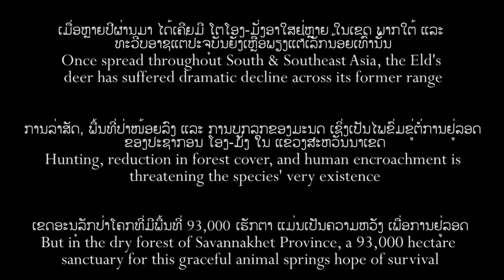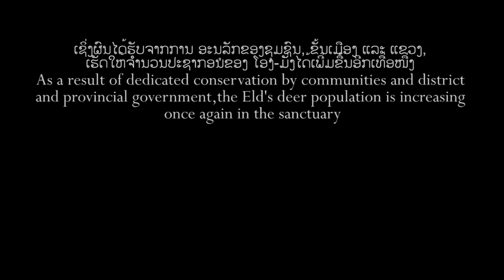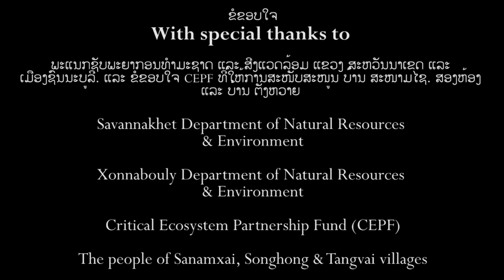Eld's deer documentary film V2